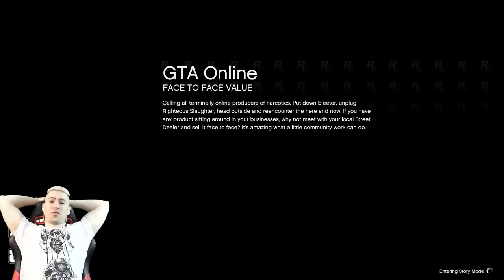ПОПАДНАХ В ГИГАНТСКО ТОРНАДО😰 GTA 5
Стрийм днес! @ShadowHexStreams